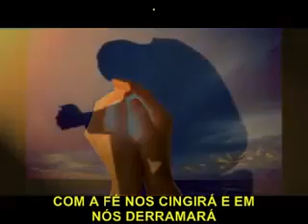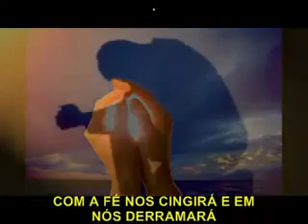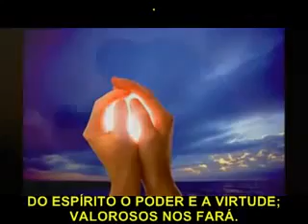HINO 307 CCB CRISTO NOS DARA DA SUA PLENITUDE CANTADO E LEGENDADO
Santo culto a Deus - Congregação Cristã no Brasil
Para assistir o Santo Culto a Deus
Acesse:
Dias e horário dos cultos online
Quarta – 20:00h
Sábado – 20:00h
Domingo – 10:00 h e 18:30h

NOSSO BLOG
HAJA PAZ NO MUNDO – EM NOME DO SENHOR JESUS